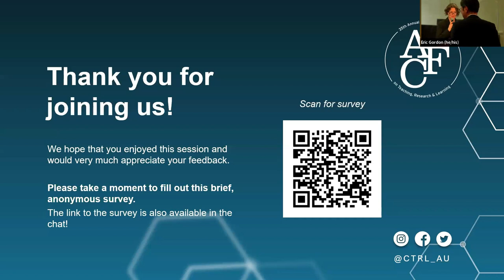The Impact of Generative Artificial Intelligence in Our Teaching, Research, Learning, and Community